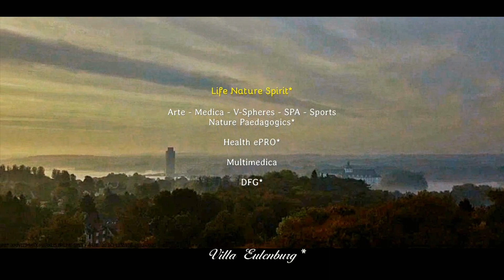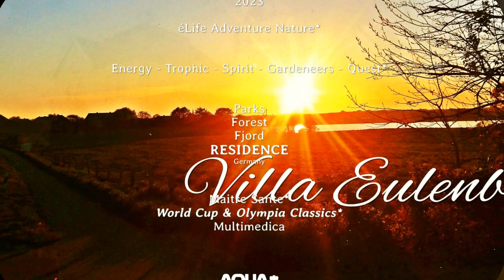EARTH HEALTH MMXXIV - Arte´24* - DFG*/ GER 2024-08-03 - Xploré* INTRO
(Lingua / In Progress)

Maître Santé* - EARTH HEALTH MMXXIV
Arte´24*

レイキ  REIKI (JPN)
氣功      QI-GONG (CHI)
風水      FENG SHUI (CHI)
अजुर्वेदः  AJURVEDA (SKT)

éLAN*
2024

eLife Adventure Nature”

Right Now - T24*

SUMMER SET & V-SPHERES - Arte´24*
Top-Sounds/ Health ePRO* / Explorer*

Welcome

Nature Paedagogics*

Villa Eulenburg*

Animation

Entertainment

Especially ...

AERO
NAUTIC
BARO
CRYO
SONIC
MAGNETIC
NANO
SIGNS
SOL
SPACE

Villa Eulenburg*

Succeeder - Classics Expert  & Vision - Founder Initiative

Performance Center - Art Level '24*

Tourist information

Gottorf Castle*
Parks and Forest - 500 meters

Lucky The Best*

éInSync* - Nature Paedagogics* (Mentoring/ Coaching/ Directory)

Health 2024*
Multimedica

Life Nature Spirituality*
Health Earth MMXXIV

Arte´24*

Maitre Sante*
World Cup & Olympia Classics*
Multimedica

You're Welcome*

ライフ ネイチャー スピリチュアリティ*
健康プラネットアースMMXXIV

バイタリティ* (エラン*)
2024年

eLife*「ライフ・アドベンチャー・ネイチャー」

*の世界

美術史、眼底、アーカイブ、展示 ...

メディア / ライト エフェクト V-Spheres / フォト ビデオ デジタル AI (AI) – ePRO*

アート – バイオニクス – 医学 (MED) – スポーツ – クエスト

視聴覚トレーニング プログラム (AVT)

エンターテイメントプログラム

特に ...

エアロ
ノーティック
バロ
クライオ
ソニック
マグネティック
ナノ
サイン
ソル
スペース

アート ギャラリー セバスチャン ドラム スポンサー ePRO*

Estd. 2015

創設者 / 学生 / クエスト

クリエイティブディレクター・プロダクション

創設者 - イニシアチブ

パフォーマンス センター - アート レベル '24*

Tourist Information

エッカーンフェルデ湾 - 30 km

ゴットルフ城
公園と森林 - 500メートル

バイキングタワーマリーナ – 1000メートル

BBZパフォーマンスセンターダイレクト

幸いなことに最高*

アルテ + メディカ + ビジュアル スフィア - SPA - スポーツ

自然教育*

ヘルスマスター
マルチメディカ

アルテ24*

ありがとう

Vie Nature Spiritualité*
Terre Santé MMXXIV

éLAN* (Vitalité)
2024

eLife* « Vie Aventure Nature »

Accueillir

*Le monde de

Histoire de l'art, fonds, archives et placements...

Médias / Effets Lumineux V-Spheres*

Photo Vidéo Numérique AI (AI) – ePRO*

Art – Bionique – Médic (MED) – Sports – Quête*

Programme de Formation Audiovisuelle (AVT) - Depuit 1981

Palais Chateau Hibeaux* / Villa Eulenburg* (Anno 1896)

Animation

EQUIPÉ* - Programme d'animation*

en particulier ...

AERO
NAUTIQUE
BARO
CRYO
SONIQUE
MAGNÉTIQUE
NANO
SIGNES
SOL
ESPACE

Marcus Bruné & Julia Drum

Galerie d'Art Sebastian Drum ePRO*

Succeedage Fondateur / Protegé / Quête*

Villa Eulenburg*

Directeur Créatif Produit

Fondateur - Initiative

Centre de Performance - Niveau Art '24*

Vie Nature Spiritu*

Arte + Medica + Sphères Visuelles - SPA - Sports

Pédagogie Natur*

Maître Santé*
Multimédical

Vie Nature Spiritualité*
Terre Santé MMXXIV

Arte24*

Merci ...

Voila Merci

生命自然靈性*
健康地球 MMXXIV

活力*（埃蘭*）
2024年

eLife*“生命冒險自然”

歡迎

*世界的

藝術史、眼底、檔案與安置...

媒體/燈光效果 V-Spheres/照片影片數位 AI (AI) – ePRO*

藝術 – 仿生學 – 醫學 (MED) – 運動 – 探索

視聽培訓計劃（AVT）

尤倫堡別墅*

卡通

裝備娛樂節目

尤其 ...

航空航太
諾蒂克
巴羅
冷凍
索尼克
磁的
奈
標誌
索爾
空間

尤倫堡別墅*

創意總監製作

創始人 - 倡議

表演中心 - 藝術水平'24*

幸運的是最好的*

生命自然靈性*

藝術 + 醫學 + 視覺領域 - SPA - 運動

自然教育*

健康大師
多元醫學

生命自然靈性*
健康地球 MMXXIV

藝術´24*

謝謝

不客氣。

Liv natur åndelighet*

Liv
Natur
Spiritualitet
JORDEN HELSE MMXXIV

Velkommen

*Verden av

Media / Lights Effects V-Spheres / Photo Video Digitals AI (AI) – ePRO*

Audiovisuelt Opplæringsprogram (AO)

Animasjon

Equipé underholdning*

spesielt ...

AERO
NAUTISK
BARO
CRYO
SONISK
MAGNETISK
NANO
TEGN
SOL
ROM

Kunstgalleri Sebastian Drum ePRO*

Siden 2015

Villa Eulenburg*

Turistinformasjon

Sjøhavn
Eckernförde Bay - 30 km

Slott Gottorf
Parker & Skoger - 500 meter

Viking Tower Marina – 1000 meter

Hus Direktement - Performance Center / Hogskolen - BBZ*

Heldigvis Best*

Livsnatur åndelighet*

Liv
Natur
Spiritualitet*

Arte + Medica + Visual Spheres - SPA - Sport
Naturopplæring*

Mester Helse*
Multimedica

HEALTH EARTH MMXXIV

Arte´24*

Værsågod*

谢谢 / Xièxiè*

ありがとう / Arigatō*

... Gracias - Tak & Danke*